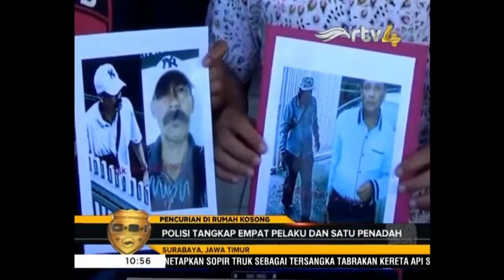AKSI PENCURI SPESIALIS RUMAH KOSONG TEREKAM CCTV - 9 APRIL 2018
Komplotan pencuri spesialis rumah kosong di Surabaya  terekam cctv akhirnya ditangkap Polisi, 3 pelaku ditembak kakinya dan 1 pelaku tewas ditembak karena melawan